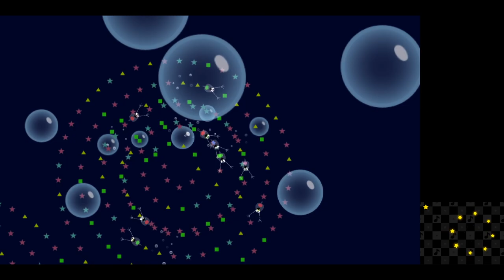Rhythm Heaven Custom Game - Unreachable (from Rhythm Doctor)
In the Rhythm Doctor community, it's pretty frowned upon when you use the editor to recreate Rhythm Heaven gameplay. So I decided to do the exact opposite, because I've lost my mind. (gameplay is nearly identical to 2-2N from Rhythm Doctor)

Also sorry for hitting a ton of beats early/late, the latency on Citra (3ds emulator) is really inconsistent and a pain to work with. I spent like 30 minutes trying to record this and ended up just using the BRF exploit like a loser.

Mod download: Probably not happening because seriously why would you ever want this??